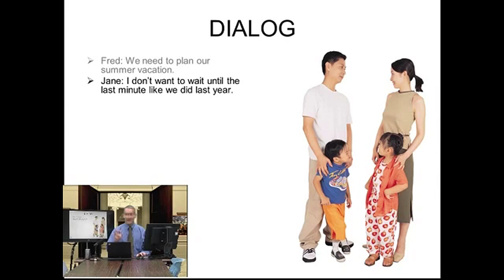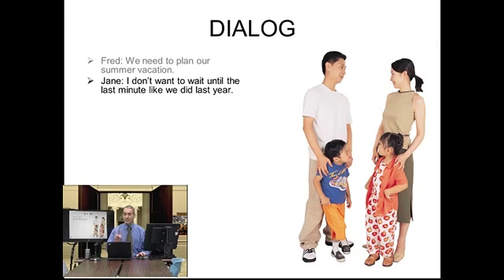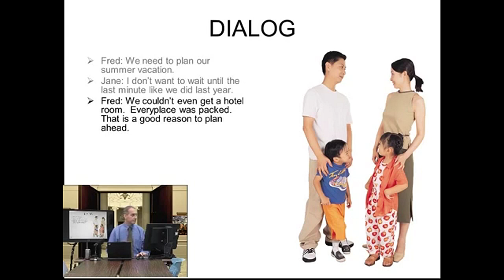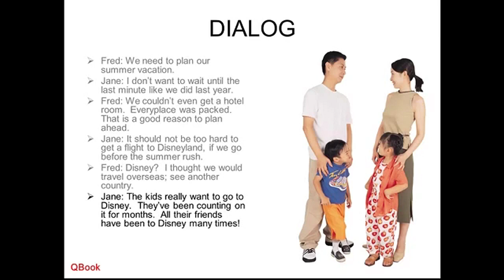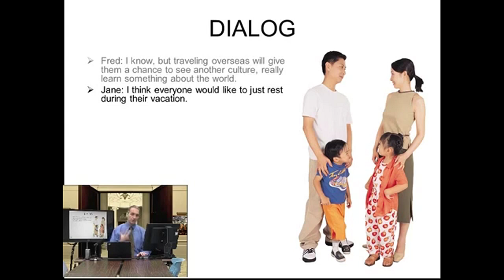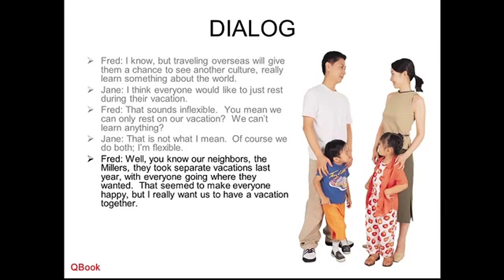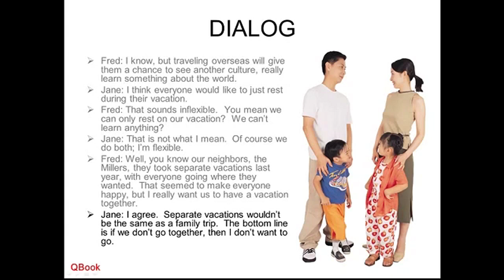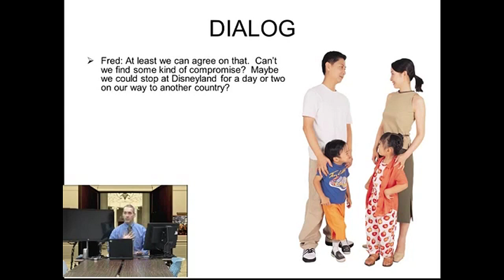1.3 What is Negotiation 談判對話 Dialog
2023 Negotiation General Education

    1 何謂談判：What is Negotiation
        1.1 What is Negotiation 談判基本詞彙 Vocabulary
        1.2 What is Negotiation 談判介紹 Introduction
        1.3 What is Negotiation 談判對話 Dialog

genEd 2023 neg 1 3 dialog